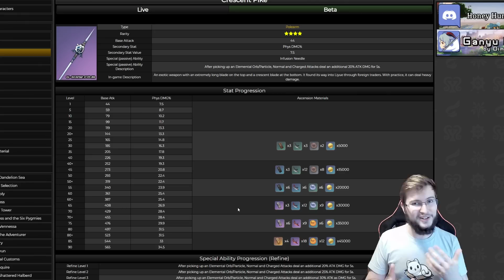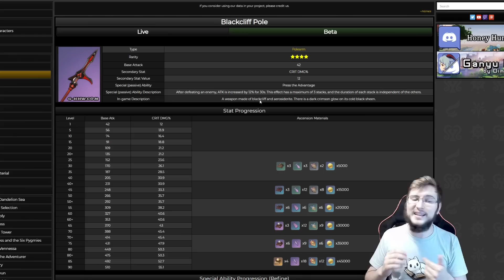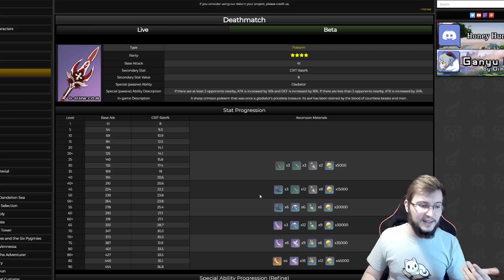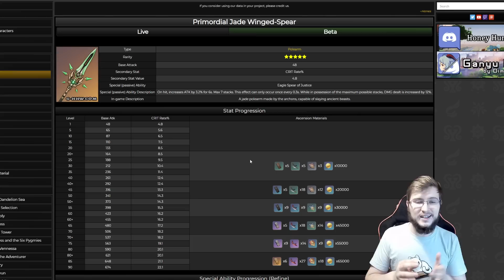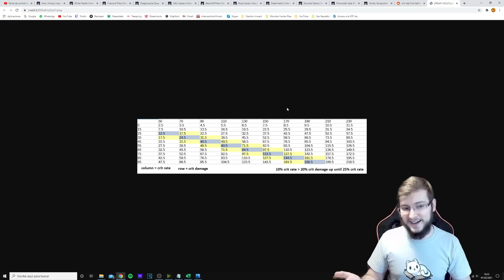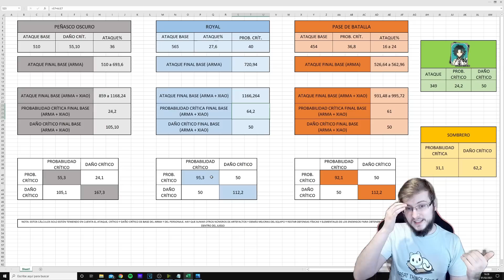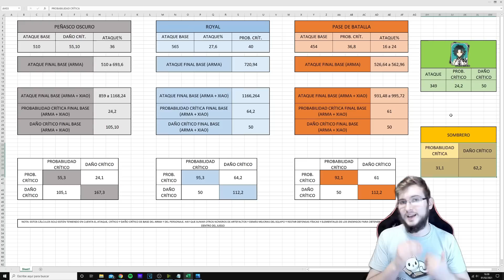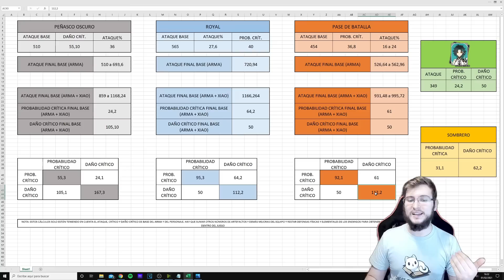EQUIPA a XIAO siendo F2P!! ¿MEJOR QUE LAS 5⭐⭐⭐⭐⭐? | Genshin Impact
Armas hay muchas y opciones también, pero hoy vamos a ver las mejores armas para Xiao y valorar por qué son buenas para él. Equipa a Xiao siendo F2P y consigue un potencial brutal sin armas de 5 estrellas

🌟¡Hazte MIEMBROTE en YOUTUBE o en TWITCH* para disfrutar de ventajas y descuentos exclusivos!🌟

🌟¡Al ser MIEMBROTE PRIME conseguirás ventajas como estas!🌟

【🥉BRONCE🥉】
🔹Insignias exclusivas que indican los meses como Suscriptores Prime
🔹Stickers únicos para comentar por mis Directos
🔹Reconocimiento Público en todo mi canal
🔹Rango honorífico en Discord
🔹Notificación especial en los Directos

【🥈PLATA🥈】
🔹Todo lo anterior ¡Y ADEMÁS!
🔹Mayor rango en Discord
🔹Podrás entrar a jugar en los Directos
🔹Podrás entrar al audio de los Directos

【🥇ORO🥇】
🔹Mayor rango todavía en Discord
🔹Podrás entrar a jugar en los Directos con más prioridad
🔹Podrás entrar al audio de los Directos con más prioridad

【💎DIAMANTE💎】
🔹Máximo rango en Discord
🔹Máxima prioridad para jugar en los Directos conmigo
🔹Máxima prioridad para entrar en los audios de los Directos conmigo

*El rango de Twitch Prime equivale a un nivel PLATA.

SUPER PC!!
Torre: Nfortec Antares Black
Placa Base: ASUS TUF Gaming X570-Plus (WI-FI)
Gráfica: EVGA GeForce RTX 2070 Super
Procesador: AMD Ryzen 7 3700X
RAM: Trident Z G.Skill F4-3600C16D 32 GB
M.2 SSD: Samsung 970 EVO 1 TB
HHD: WD Blue 4 TB 5400rpm 3.5.
Ventilador: Cooler Master Hyper 212 Black Edition
Fuente: EVGA G5 Supernova 750W 80 Plus Gold Modular

ESTUDIO
Micrófono: Blue Yeti
Capturadora: AverMedia Live Gamer Portable 2
Edición: Sony Vegas Pro 11/Adobe Premier
Grabación: OBS Studio